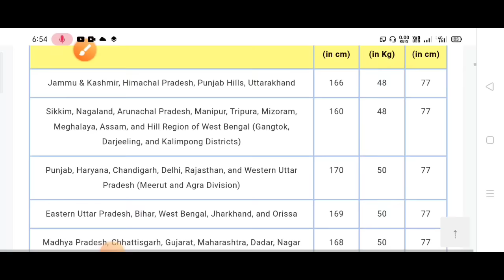Indian Army ट्रेडमैन भर्ती ☑️|| 8 पास से कैसे देखें ☑️|| How to join agniveer 8 pas || nilesh vlogs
Army ट्रेडमैन भर्ती ☑️|| 8 पास से कैसे देखें ☑️|| A to Z पूरी जानकारी ☑️|| nilesh vlogs